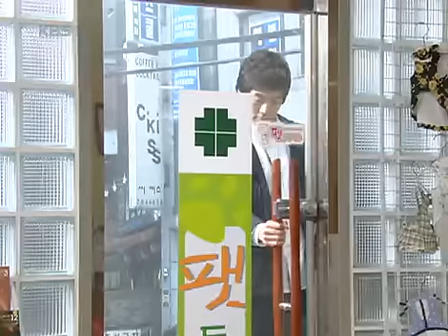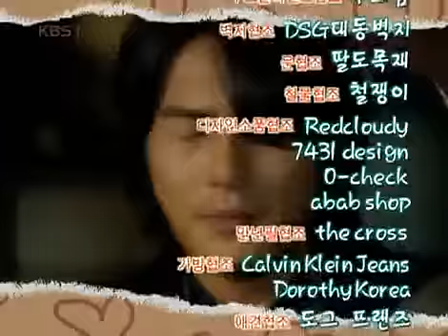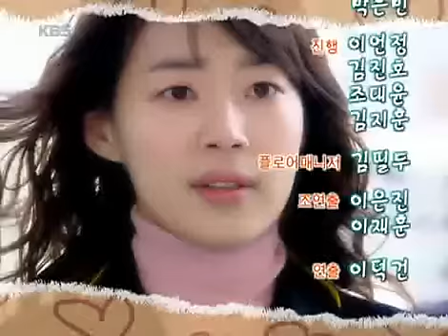Likable or Not 20080305 #004